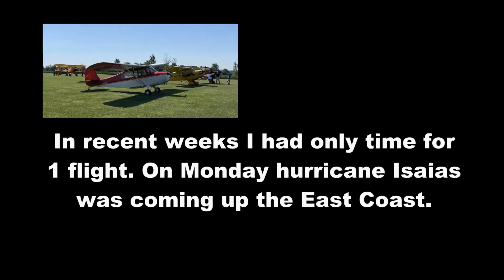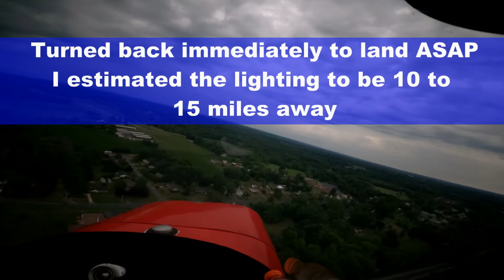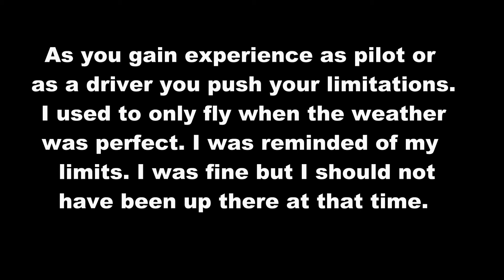Flight August 3 2020